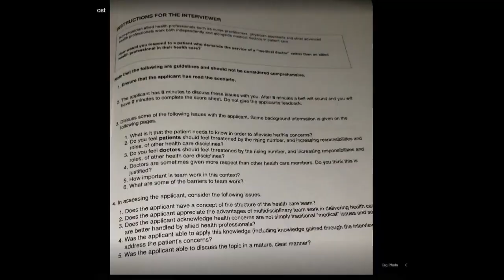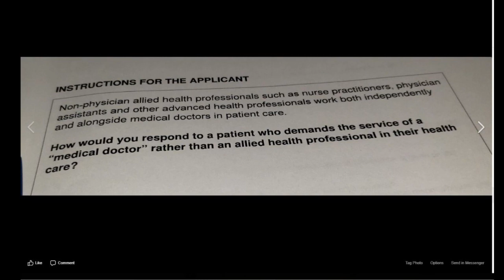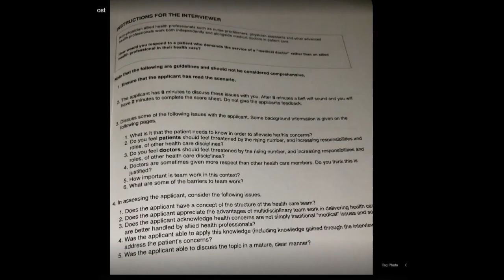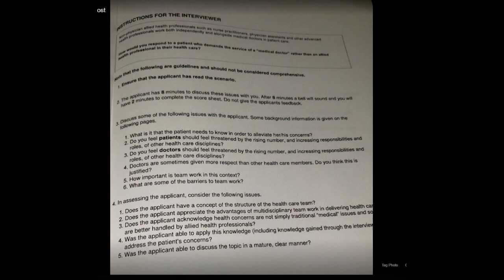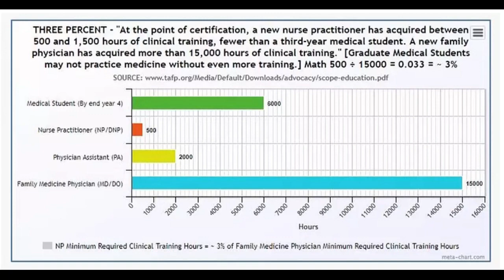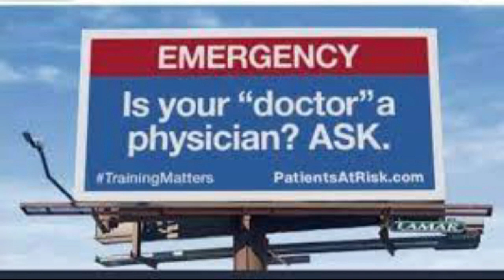Medical student interview question: Explain to patient why they DON'T need to see a physician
In this leaked medical school interview question, candidates are scored on how well they explain to patients why they should not 'demand' care from a physician, and why their care might be better provided by a nonphysician practitioner.